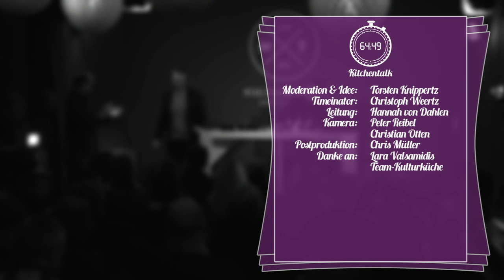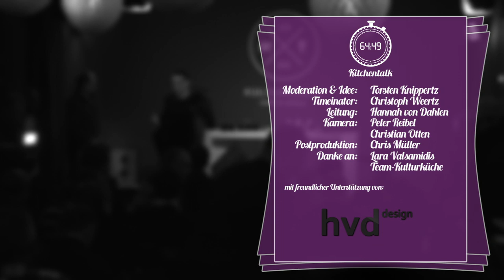KITCHENTALK #1 /// mit Uwe Kamps und Wolfgang Kleff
Kitchentalk #1 mit Wolfgang Kleff und Uwe Kamps.
Moderator und Stadionsprecher Torsten Knippertz empfängt verschiedene Gäste aus und um Mönchengladbach. Durch die beiden Hausnummern 64 und 49 der Kulturküche ergibt sich der sportliche Zeitrahmen, der den Kitchentalk per Stoppuhr markiert.

Moderation & Idee: Torsten Knippertz
Timeinator: Christoph Weertz
Leitung: Hannah von Dahlen
Kamera: Peter Reibel & Christian Otten
Postproduktion: Chris Müller
Danke an: Lara Valsamidis & Team-Kulturküche

Mit freundlicher Unterstützung von:
Clubsenf, Framebuilder Film + Medien, hvd-design, Karten Druck & Medien

Kulturküche: Café & Büros
Waldhausener Straße 64
41061 Mönchengladbach